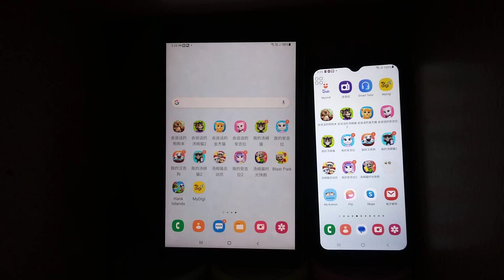Talking Tom 2 Echo 20946